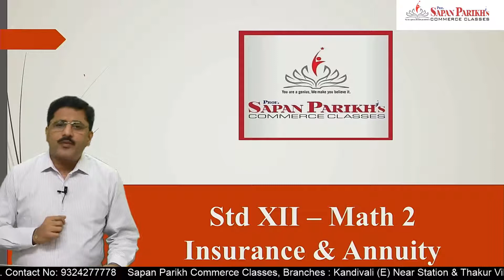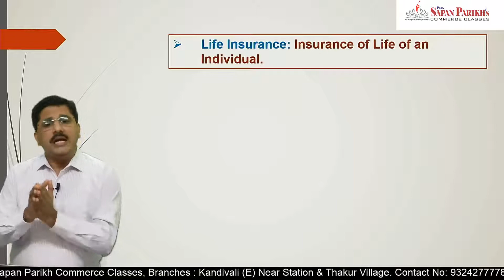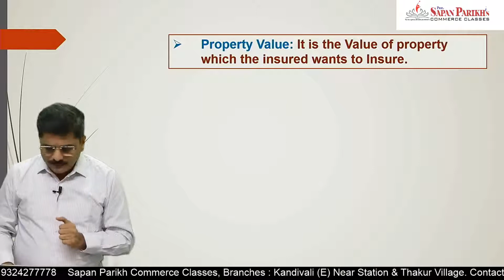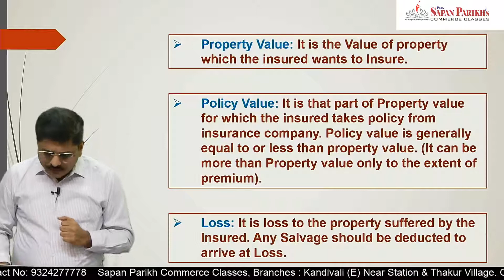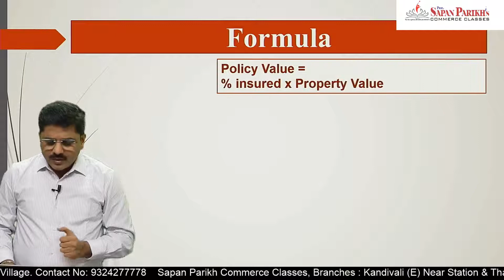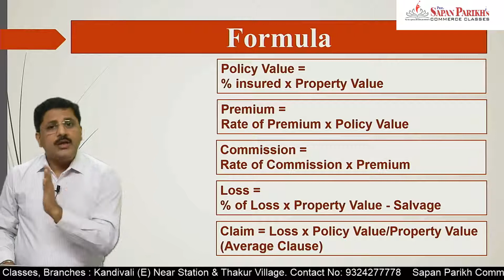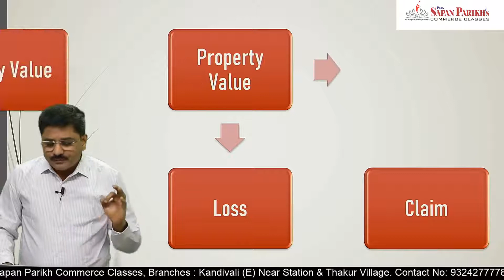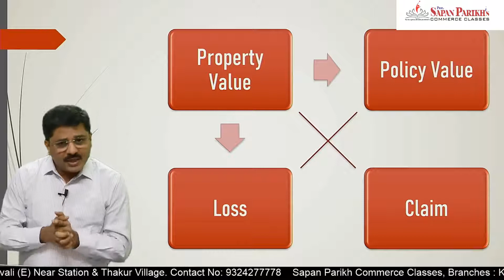Insurance & Annuity - Concept Explanation || SYJC || Accounts || CA Sapan Sir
Welcome to Sapan Parikh Commerce Classes. This video will help you in understanding concepts of Insurance & Annuity.

We specialise in Holding Hand of a student till final exams. Special personised Mentoring helps a student to be confident about his preparation.

Address
D Wing,
Ambika Darshan
Kandivali East